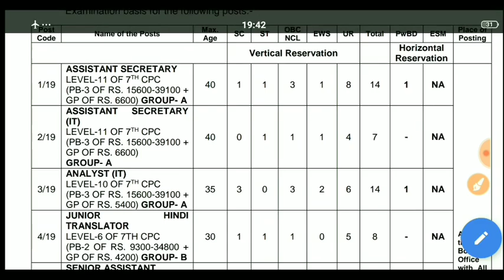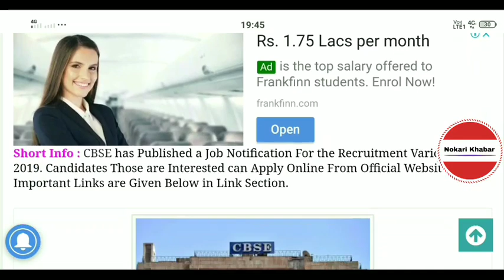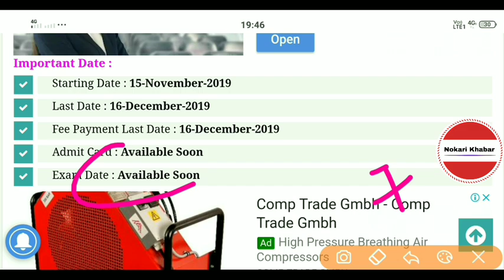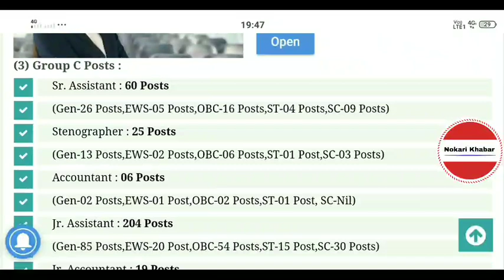CBSE Various Posts Recruitment 2019 | Exam syllabus | qualification | Full Details By Nokarikhabar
💥    Apply Online & Notification Link   💥

CBSERecruitment2019 For Steno, Jr. Sr. Asst & Other Posts | CBSE Vacancy 2019 | Govt Jobs 2019
CBSE Online Form 2019 Kaise Bhare Jr Assistant/Steno | How to Fill CBSE Recruitment Online Form 2019
CBSE Various Post Exam 2019 | Syllabus | Best Book | Negative Marking | Previous Papers
Central Board of Secondary Education (CBSE)Various Post Recruitment 2019
CBSE Recruitment 2019 : Steno/Junior Assistant || CBSE Exam Online Form, Eligibilty Syllabus Details
CBSE Recruitment 2019 Steno, Jr. Sr. Assistant & Other Posts | CBSEVacancy2019 | Govt Jobs 2019, Junior Assistant Recruitment 2019 (CBSE)- Full Information about Age, Eligibility, Syllabus etc
केन्द्रीय माध्यमिक शिक्षा बोर्ड(CBSE) RECRUITMENT 2019 /SENIOR ASSISTANT/JUNIOR ASSISTANT
CBSE Junior Assistant Syllabus, परीक्षा एवं टाइपिंग टेस्ट, ग्रूप A (Interview) B C Question Papers
CBSE New Recruitment 2019 II {Eligibility,Age,Fee, Various Post} II All India Job
CBSE Online Form 2019 Kaise Bhare | How to Fill CBSE Various 357 Post Online Form  CBSE Recruitment 2019 | CBSE Steno Vacancy 2019 | CBSE Sr Assistant Vacancy 2019 | CBSE Job 2019
CBSE Various Post Bharti 2019 - CBSE Vacancy
CBSE Various Post Recruitment 2019 | CBSE Latest Vacancy 2019 | CBSE Bharti 2019 | CBSE Recruitment
CBSE Recruitment 2019 || Salary,Posts,Exams,Skill Test,Eligibility  CBSC Board Recruitment Online form 2019 | How to Online cbsc board various post | CBCS Vacancy
cbse recruitment 2019/ केन्द्रीय माध्यमिक शिक्षा बोर्ड में non teaching post पर भर्ती स्टार्ट
CBSE various Post Recruitment 2019
CBSE RECRUITMENT 2019-20 | 12th Pass Vacancies | All India | Online Apply | Full Detail | CBSE JOBS
How to Apply CBSE recruitment 2019/ cbse bharti 2019 online form kaise bhare?